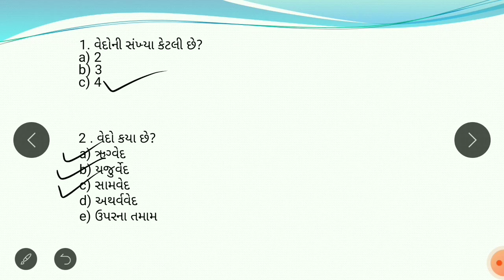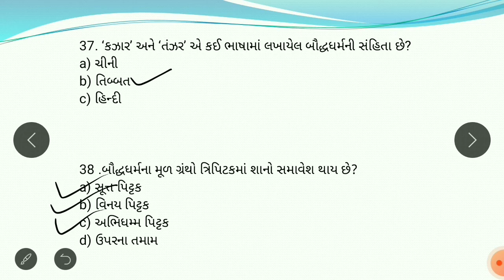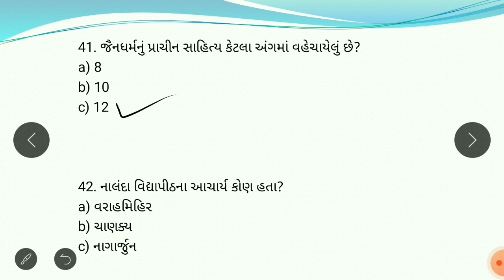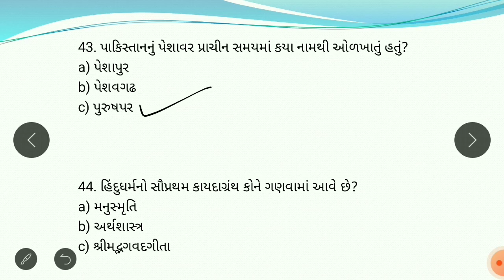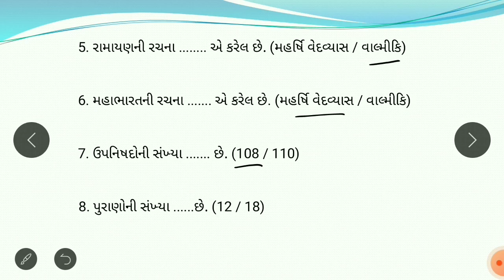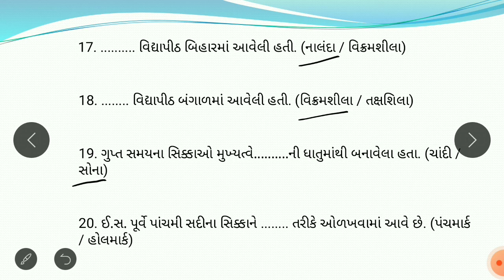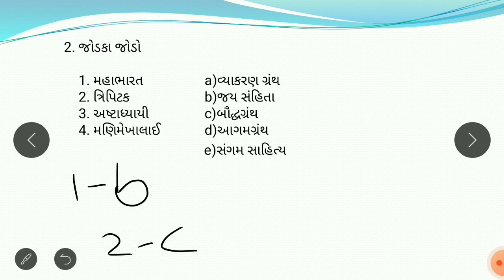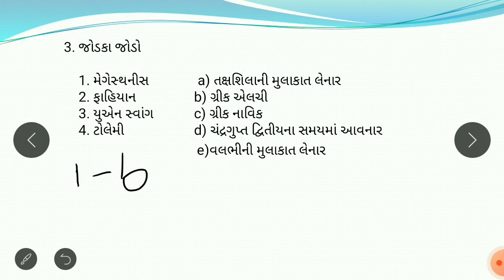Samajik Vignan Std 6, Unit : 8, Bharat Varsh Ni Bhavyata , 8. ભારતવર્ષની ભવ્યતા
Samajik Vignan Std 6, Unit : 8, Bharat Varsh Ni Bhavyata ,

સામજિક વિજ્ઞાન ધોરણ 6, unit 8. ભારતવર્ષની ભવ્યતા

Social Science class 6 Ncert

Mcq on સામજિક વિજ્ઞાન ધોરણ 6 Ncert

Mcq on Social science class 6

Mcq on Samajik vignan dhoran 6 Ncert

Mcq for NMMS

Mcq for TAT, TET, Htat,